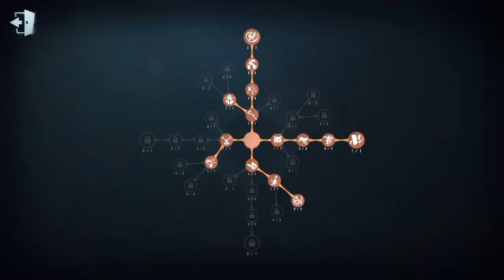#171 No 26 Guard 1st | Pro Player | China Server | Arms Factory | Identity V